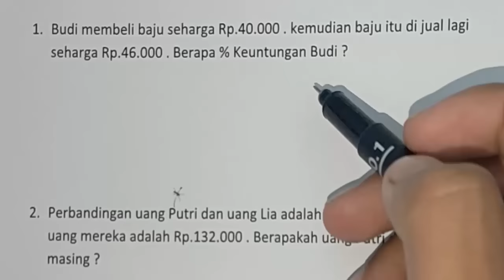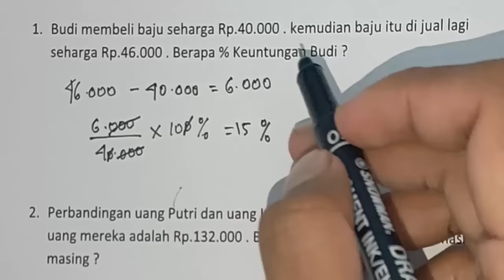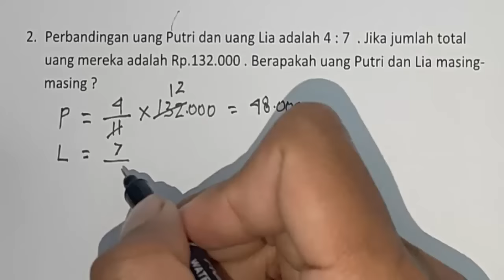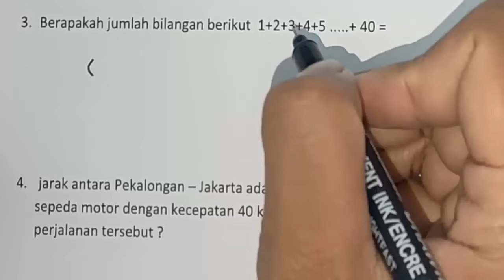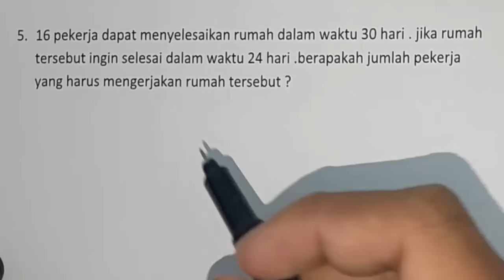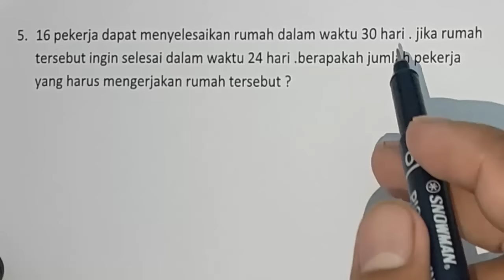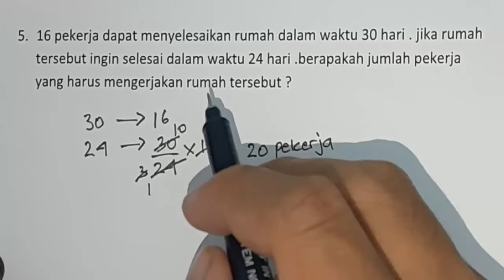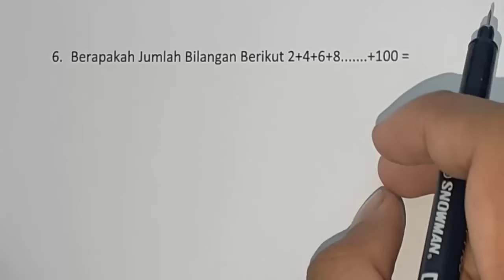Soal Cerita Matematika Yang Paling Sering Muncul Saat Tes